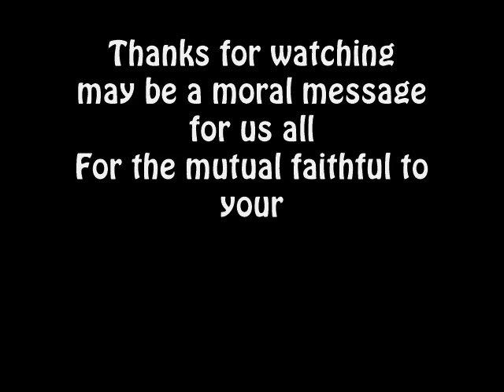Rihanna & Drake - Work (short message of a song)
This song has a very deep message for us all
where this song tells a fidelity of love and affection
when there are errors in the spoken word pairs forgive each other
provided that in the couple want to try to fix
his mistake and tried to work work work better